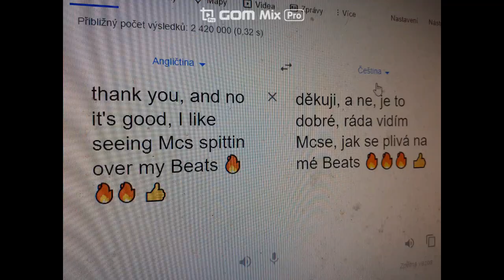Felix Zoko - - One Take CZK killuminate mix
instr. : No way out - grime instrumental
Thank you bro for your music, is it great .